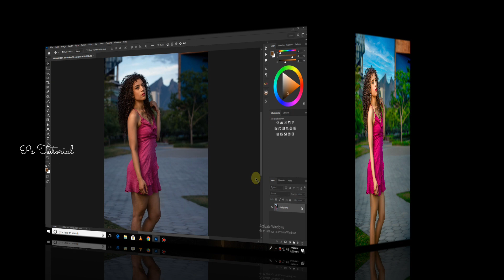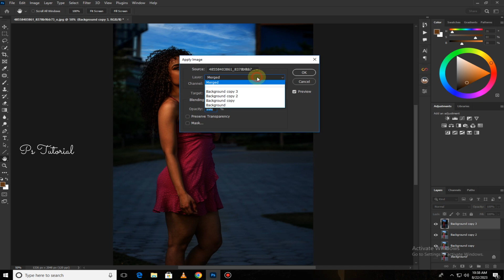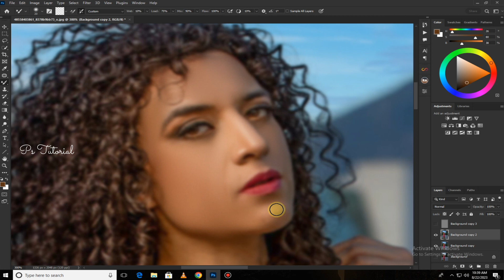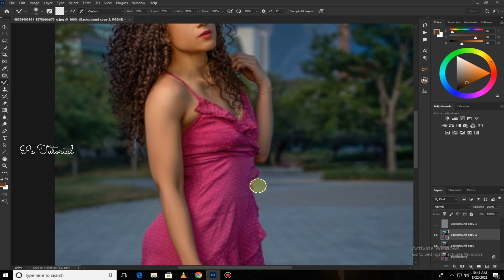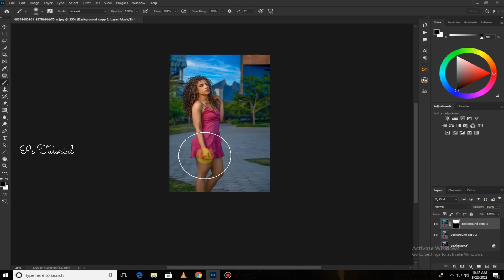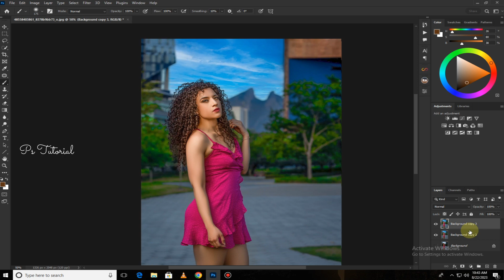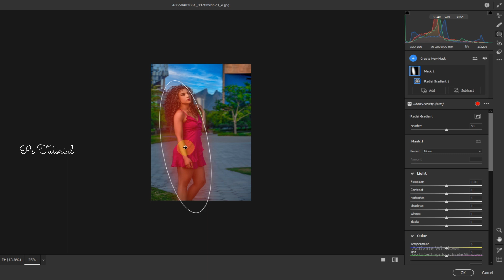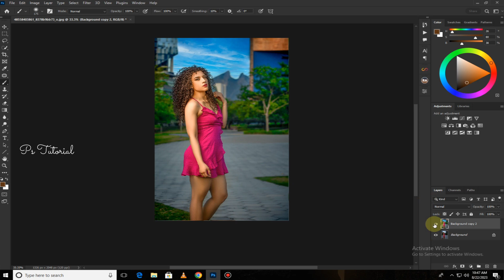Color Grading With Camera RAW & Adjustment Layers - Photoshop 2023 Masterclass - Ps Tutorial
Discover the secrets of color grading with Camera RAW and Adjustment Layers in this Photoshop 2023 Masterclass! 🎨 Unleash your creativity as we dive deep into the art of enhancing your visuals. Whether you're an aspiring artist or a seasoned editor, this tutorial will guide you through the process step by step. Learn how to create captivating effects, elevate your edits, and transform your images into stunning masterpieces. Join us in this exciting journey of unleashing the full potential of color grading techniques! 🚀